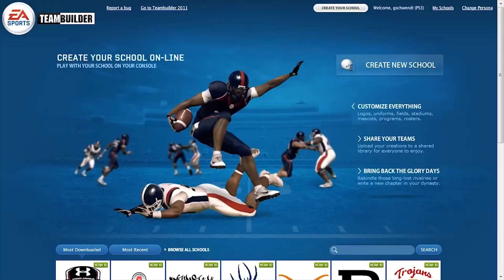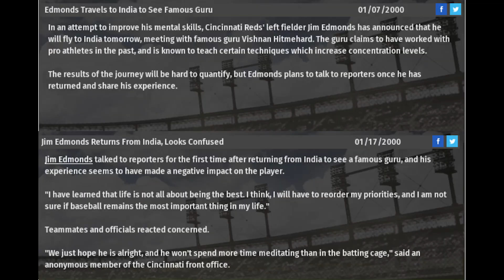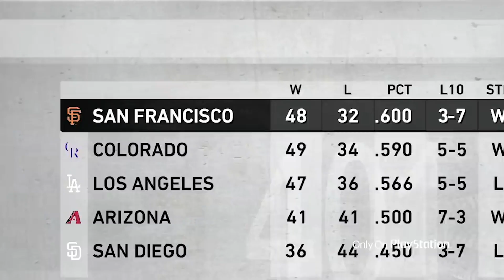5 MUST Have Features in MLB The Show 20 Franchise Wishlist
Here are 5 ways that we can save franchise mode with MLB The Show 20. This is how we save Franchise boys. Let's do it! Hope you Enjoy!

Title
5 MUST Have Features in MLB The Show 20 Franchise Wishlist
5 MUST Have Features in MLB The Show 20 Franchise Wishlist
5 MUST Have Features in MLB The Show 20 Franchise Wishlist